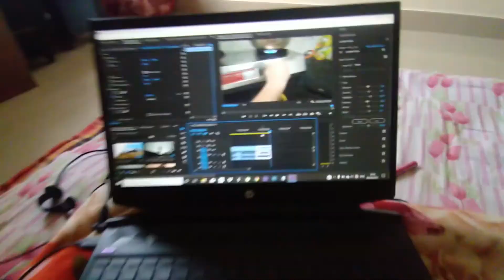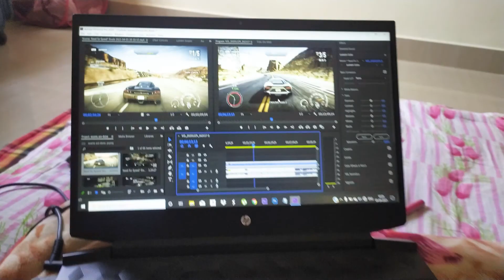DRIFTING SHIFTING MUNDA | GAMING VLOG | 2021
HELLO EVERY ONE . LOOKS LIKE  THIS IS THE FIRST 2021 VLOG OF MINE .

I COULDNOT UPDATE WITH YOU ALL DUE TO MY EXAMS  AND STUFF. WELL NOW IT IS OVER. SO WILL TRY TO BE BACK WITH  VLOGS ...

KEEP SUPPORTING AS YOU DID FOR A VERY LONG TIME .